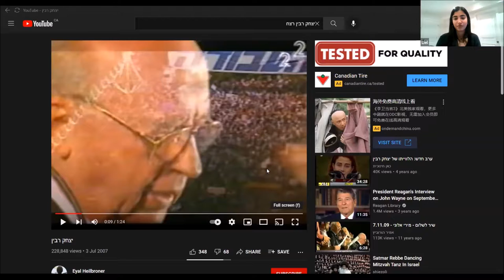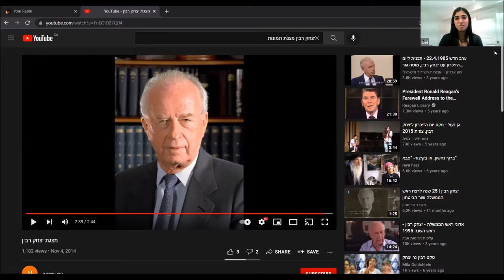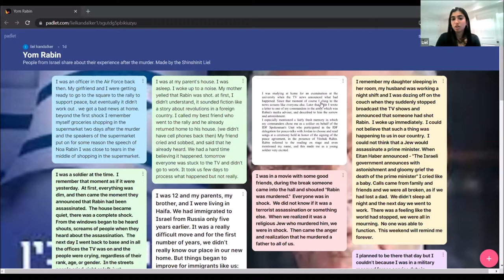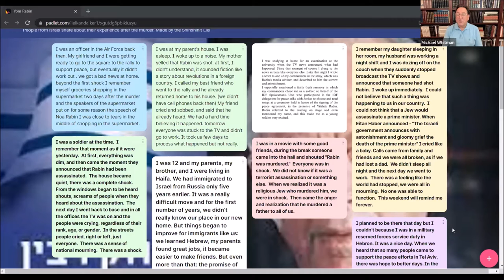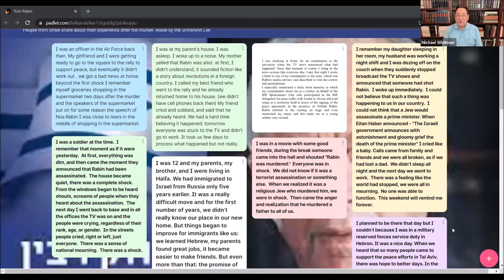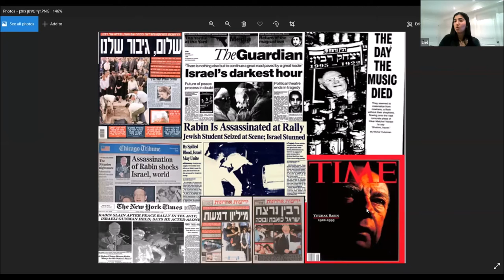Remembering Yitzhak Rabin - October 18, 2021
Led by our ShinShinit, Liel Kandalker, on the anniversary of the assassination of Prime Minister Rabin.